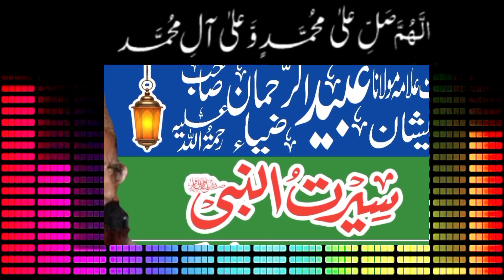Maulana Ubaid UR Rahman Zia||Seeratun Nabi||سیرت النبیؐ|| Multan|| Karwane Rukhsat 2023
Like ✔️ Comment ✔️ Share ✔️ & Karwane Rukhsat